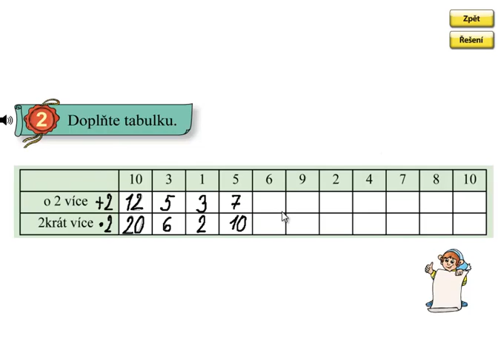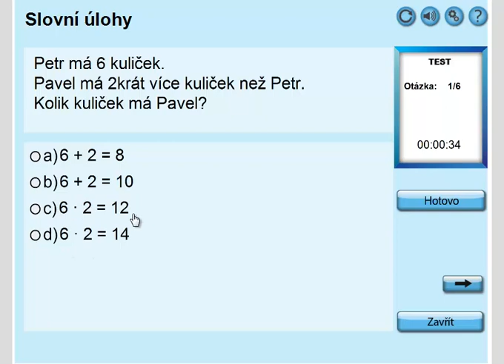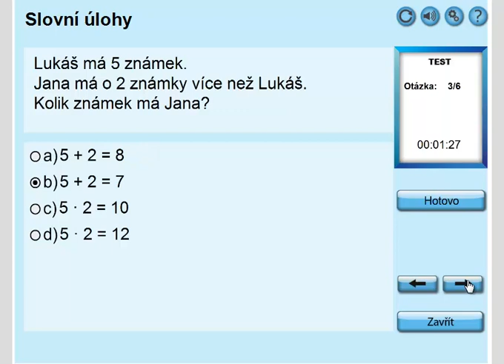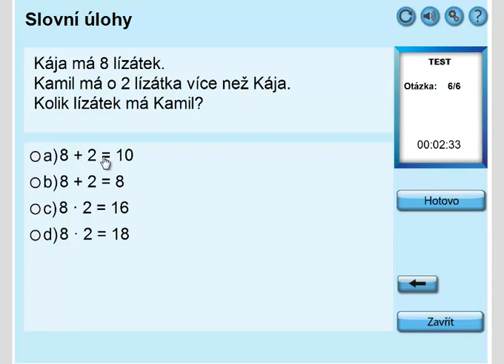Násobení 2, 2krát více; Matýskova matematika 6.díl, strana 5, cvičení 2